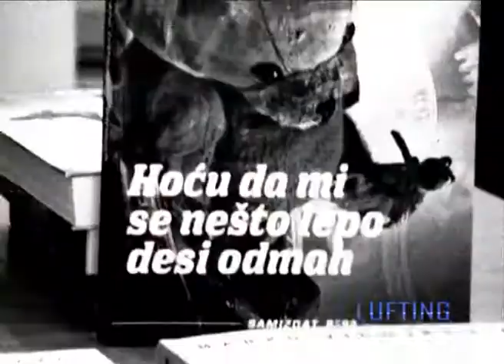LUFTING Marko Vidojkovic 09.11.2009.god.